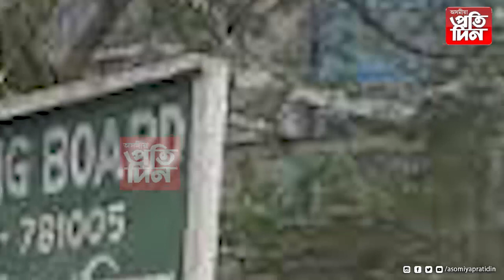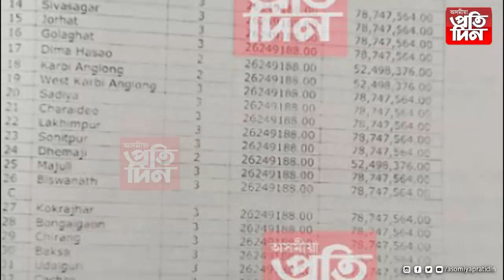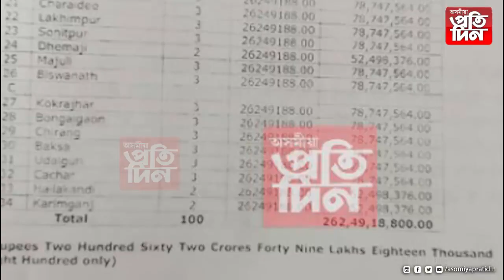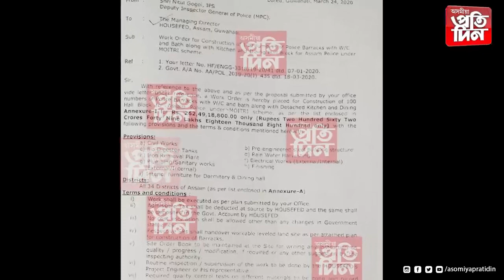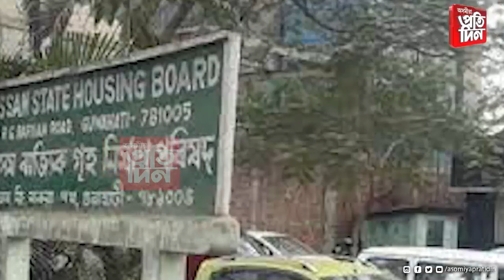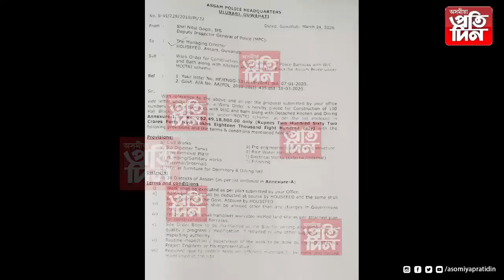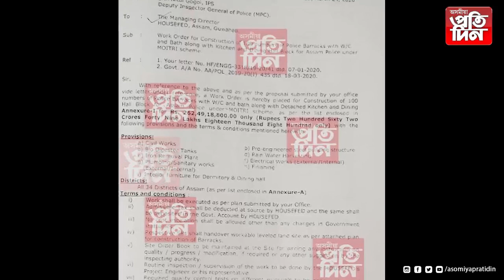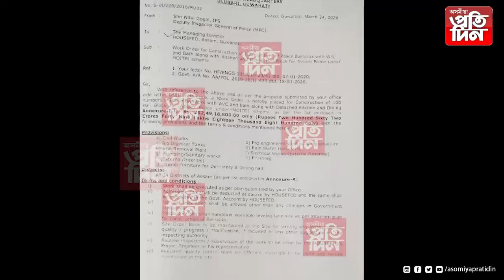➡️অসম আৰক্ষীত ২০০ কোটিৰো অধিক টকাৰ কেলেংকাৰী।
➡️'কেগ'ৰ প্ৰতিবেদনত উন্মোচিত হৈছে ভয়ংকৰ তথ্য।

➡️এজন ঠিকাদাৰৰ পৃষ্ঠপোষকতাত অসম আৰক্ষীত থানা আৰু বেৰেক নিৰ্মাণৰ নামত লুণ্ঠনৰাজ।